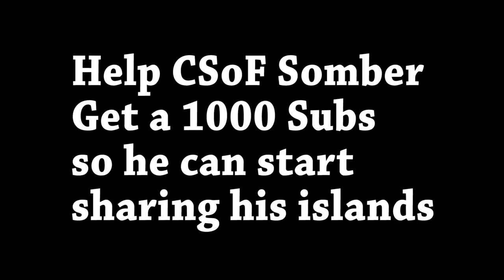TREASURE x VIVA LA VIDA (Fortnite Music Blocks)ft. CSoF Somber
We made TREASURE x VIVA LA VIDA in Fortnite, enjoy.